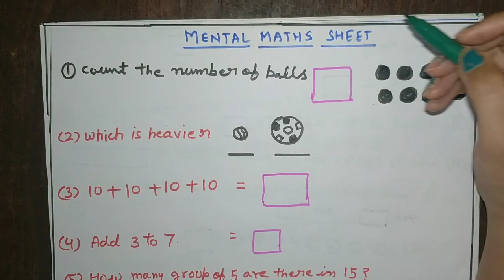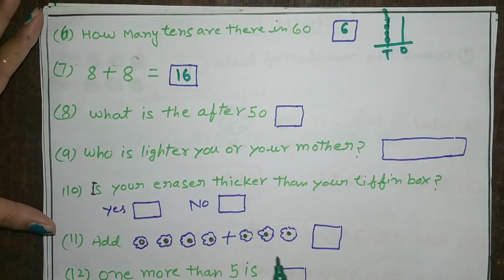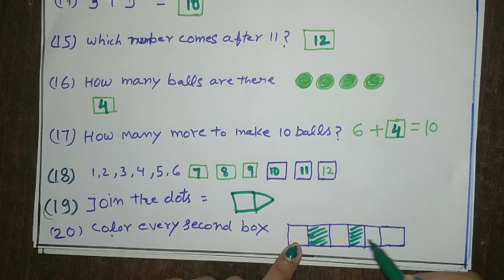Mental maths sheet for class- I